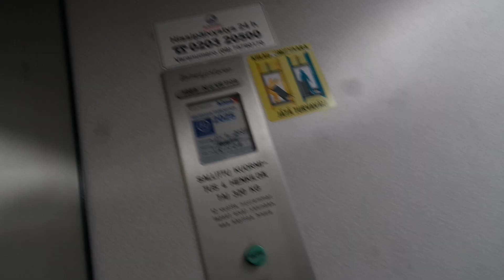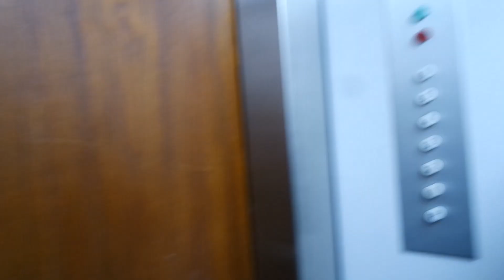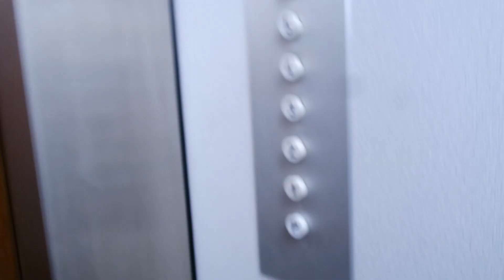Old ValmetSchlieren traction elevator/lift in Toppelundintie 3E, Haukilahti, Espoo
Location: Toppelundintie 3E, Haukilahti, Espoo, Finland
Brand: ValmetSchlieren, Filmed with Elevators from Finland
Year installed/modernized: 1969 (2 years late)
Serial number: VS 1109
Floors: 7(P, 1, 2, 3, 4, 5, 6)
Capacity: 4 persons or 320 kg
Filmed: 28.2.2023